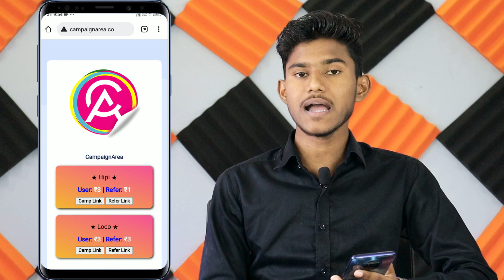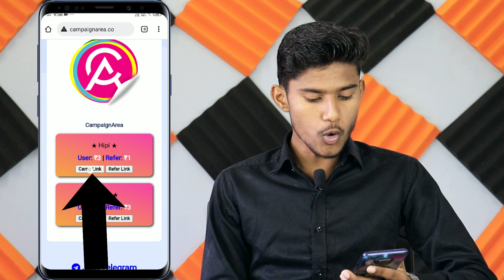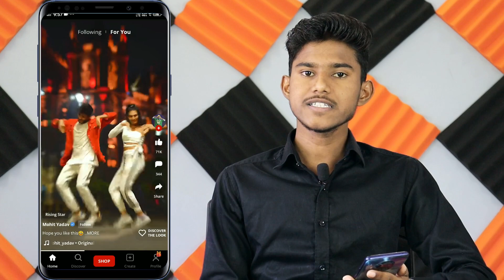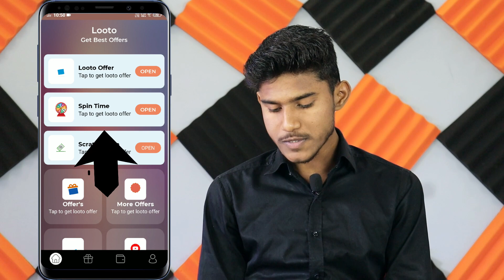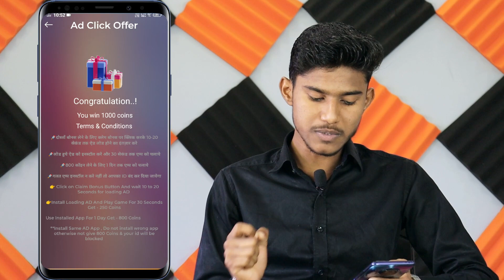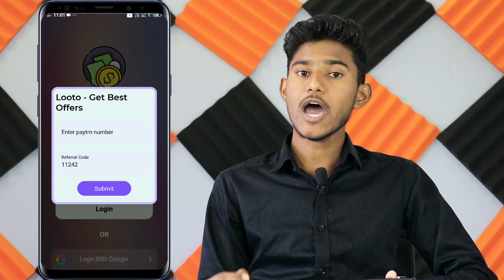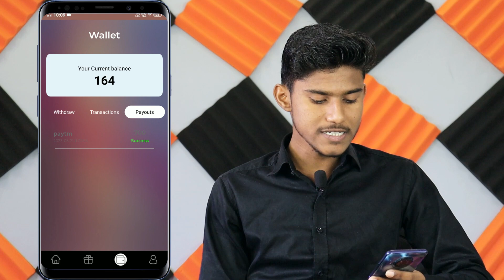NEW EARNING APP 2023 | ONLINE PAISE KAISE KAMAYE | PAISA KAMANE WALA APP | NEW EARNING APP TODAY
Hello Guys Mera Name Hain KaranYadav Aur Aj Iss Video Main Maine Apko Bataya Hain Ki Online paise kaise kamaye.

1st Earning App :- Ye Sare Apps Ab Band Ho Gaya Hain Aap Channel Par Jakar New Recent Videos Dekh Sakte Ho Ya Phir Iss Video Ko Dekho 👇

Your Queries ?
online paise kaise kamaye game khel kar

paisa kamane wala ludo
paisa kamane wala ludo game
paisa kamane wala game kaun sa hai
mobile me paise kaise kamaye
mobile se paise kaise kamate hain
phone pe se paise kaise kamaye
online jobs at home
online earning